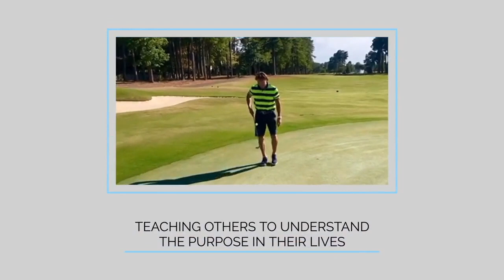Harbors Unknown From Dream Home to Boating Around The World. The Cello Show EP #3-2023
We sold our dream home mid-pandemic and after moving 3 times in 3 months we landed aboard our Seawind 1600 catamaran Wanderlust. We are Kristin + Fabio Potenti and our lovely little French Bulldog Yoda is on board with us. This dream has been in the making for years and we're super excited that it's finally coming true! It's all a bit surreal.

We're longing to explore the world by sea, learn about different cultures and eat delicious food everywhere we go. For now we're based in Ft. Lauderdale, FL due to travel restrictions, which is a great location to get accustomed to the boat.

This is a short intro video to share who we are and why we sold our home and moved onto a catamaran. We'll be documenting our journey as we learn the ins and outs of boat life, sail the beautiful waters of South Florida and the Bahamas, and cook up a storm in our galley. We hope you'll come along for the ride. :)